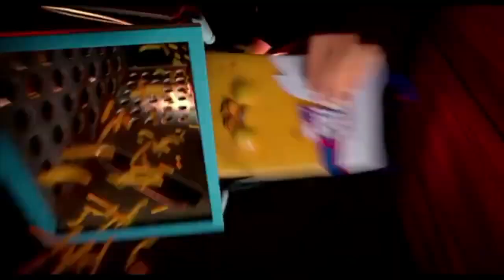Clever title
not even sorry for a second